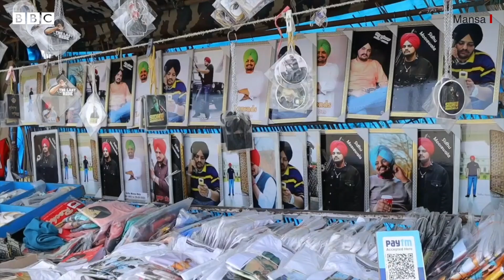Sidhu Moosewala ਦੇ ਪਿੰਡ ਪਹੁੰਚੇ Navjot Singh Sidhu, ਵੇਖੋ ਇਲਾਕੇ ਦਾ ਮਾਹੌਲ| 𝐁𝐁𝐂 𝐏𝐔𝐍𝐉𝐀𝐁𝐈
ਕਾਂਗਰਸ ਆਗੂ ਨਵਜੋਤ ਸਿੰਘ ਸਿੱਧੂ ਮਰਹੂਮ ਪੰਜਾਬੀ ਗਾਇਕ ਸਿੱਧੂ ਮੂਸੇਵਾਲਾ ਦੇ ਪਿੰਡ ਪਹੁੰਚੇ ਹਨ। ਨਵਜੋਤ ਸਿੰਘ ਸਿੱਧੂ 1 ਅਪ੍ਰੈਲ ਨੂੰ ਹੀ 10 ਮਹੀਨੇ ਦੀ ਜੇਲ੍ਹ ਕੱਟ ਕੇ ਬਾਹਰ ਆਏ ਹਨ।
ਰਿਪੋਰਟ- ਸੁਰਿੰਦਰ ਮਾਨ, ਸ਼ੂਟ-ਇਕਬਾਲ ਸਿੰਘ ਖਹਿਰਾ
ਐਡਿਟ- ਅਸਮਾ ਹਾਫਿਜ਼